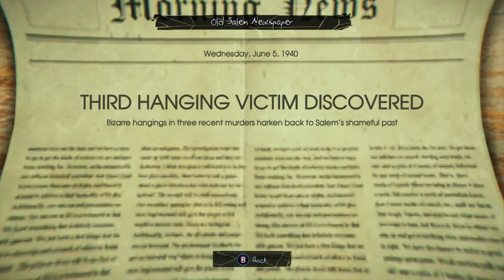Murdered: Soul Suspect | Part #10 | Judgement House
In Salem, Massachusetts, Detective Ronan O'Connor is thrown out of a window while pursuing the brutal and relentless serial-killer, the Bell Killer, who finishes Ronan off by shooting him. Revived as a ghost, Ronan meets the spirit of his long-dead wife Julia, who informs him that he can not join her until he completes the unfinished business binding him to the living world. Ronan investigates his murder, and gains instruction into his new ghostly abilities from the ghost of Abigail, a young Puritan-era girl.